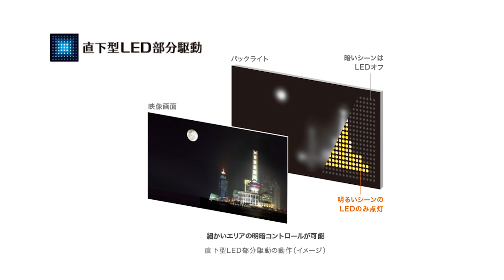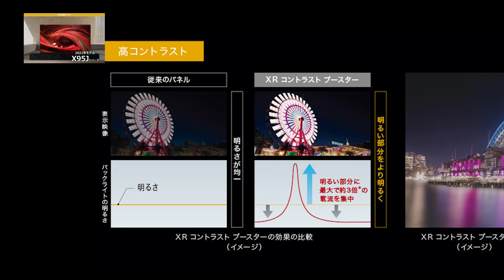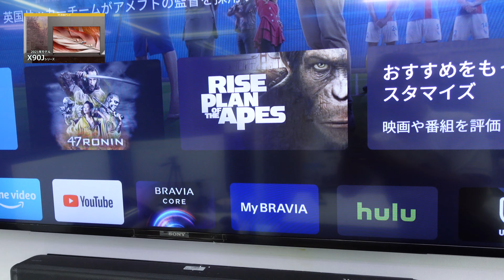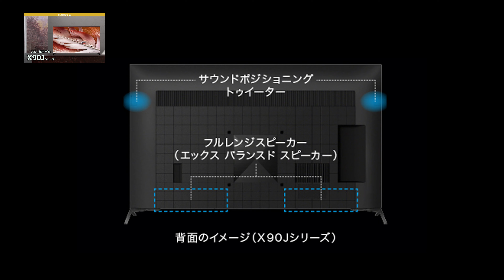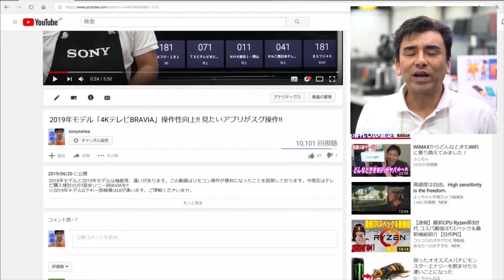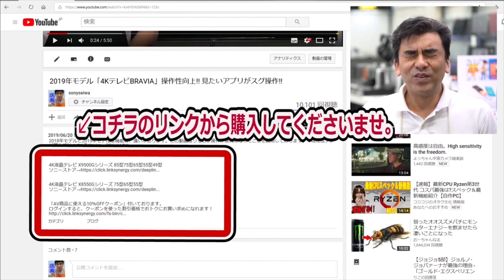2021ブラビア4K液晶テレビ「X95JとX90J」違いを説明してます。購入時の参考にして!!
4K液晶テレビの「X95JとX90J」違い動画説明します。
どちらも、直下型LED部分駆動パネルのテレビです。映像が非常にキレイです。違いもありますので解ったうえで購入してください。

液晶テレビフラグシップ X95Jシリーズ

液晶テレビ ミドルタイプ X85Jシリーズ

液晶テレビ ソニーストア限定モデル X80Jシリーズ

商品名・購入日・受注番号・お名前・ご住所・電話番号をご連絡くださいませ。
ゲーム・ロボット・スマートフォン・スマートウォッチ・VAIO・業務用・法人モデル商品

SEIWAにて4KBRAVIAテレビ購入の方は壁掛け工事代、半額キャンペーン中!!